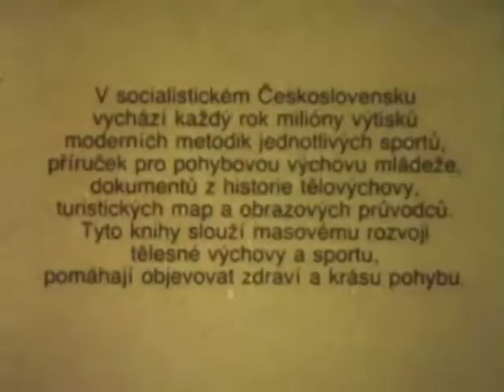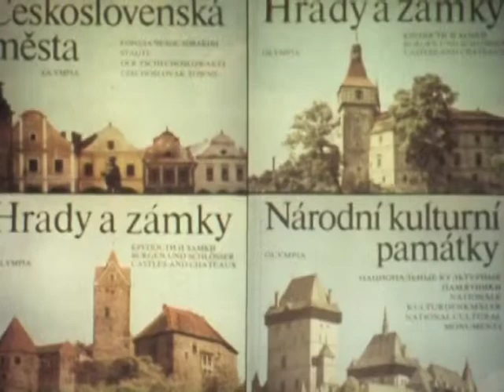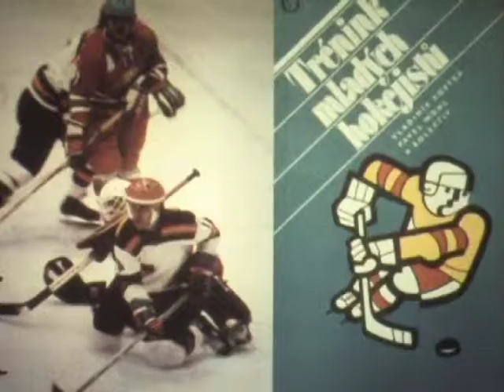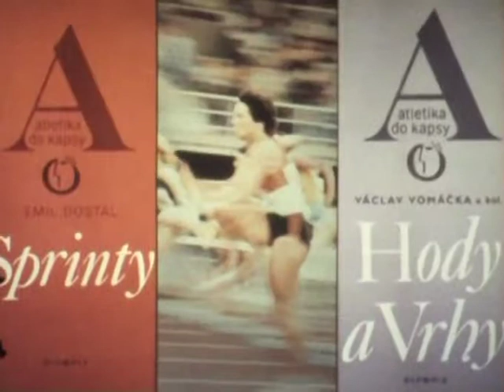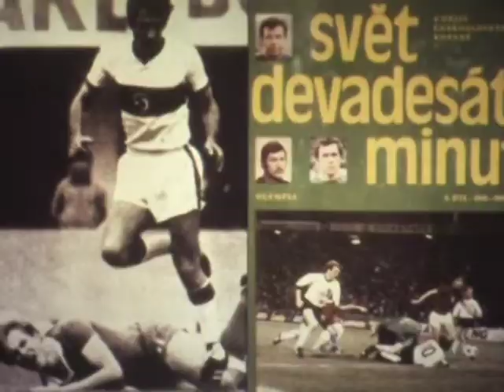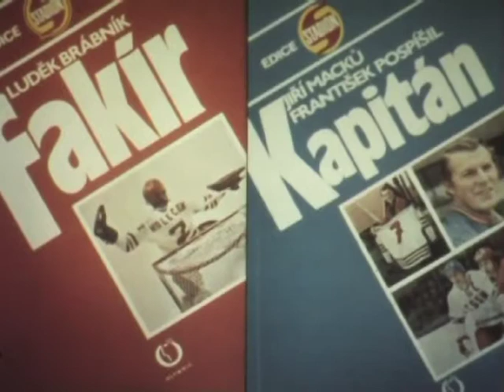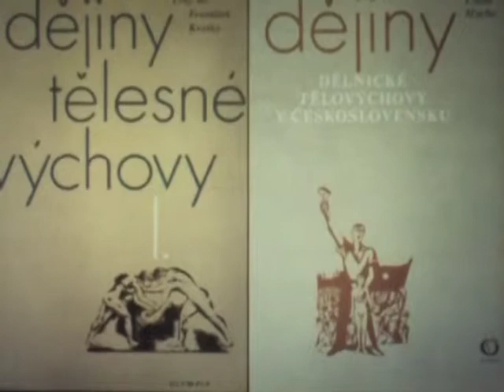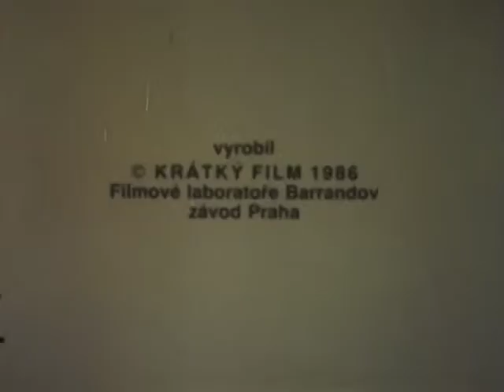Stranky Pohybu a Krasy (1986)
cz "Stranky Pohybu a Krasy"

V socialistickém Československu vzchází rok milióny výtisků moderních jednotlivých sportů, příruček pro pohybovou výchovu mládeže, dokumentů z historie tělovýchovz, turistichkých map a obrazových průvodců. Tyto knihy slouží masovému rozvoji tělesné výchovy a sportu, pomáhají objevovat zdravi a krásu pohybu.

en "Pages of Motion and Beauty"

In socialist Czechoslovakia dawning year, exist millions of copies of the modern individual sports, physical education manuals for youth, documents from history fitness tourist map and video guides. These books serve the mass development of physical education and sport, to help discover the health and beauty of movement.

KRÁTKÝ FILM
uvádí film
KNIŽNÍHO VELKOOBCHODU PRAHA

dramaturgie
JIŘÍ CVEJN

odborný poradce
MILAN BĚLOHLÁVEK

hudební spolupráce
JIŘÍ ŠUST

střih
LUDVÍK PAVLÍČEK

výroba
IRENA MAREČKOVÁ

kamera
zasl. um. JAN KALIŠ

PAVEL HOBL

vzrobil
Filmově laboratoře Barrandov
závod Praha

25091

134m meters 16mm barrandov ceskoslovenskatelevise film filmove laboratore magnetic negativ obrazu orwo safety sound JIŘÍ CVEJN "Stranky Pohybu a Krasy" 1986